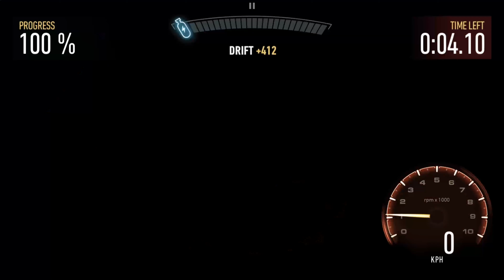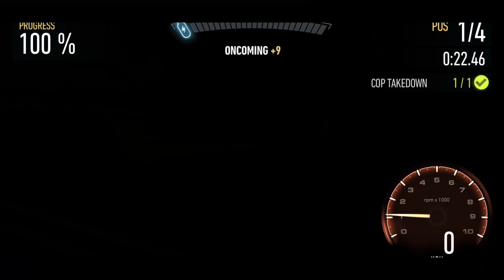McLaren Senna DAY 6 NFS No Limits Knights, Drama, Traction! Gameplay Walkthrough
McLaren Senna DAY 6 Madness Need For Speed No Limits Knights, Drama, Traction! Android IOS Gameplay Walkthrough

Complete races to win a McLaren Senna

DAY 6 Madness:
EVENT 1 - RUSH HOUR
EVENT 2 - AIRBORNE
EVENT 3 - RUSH HOUR
EVENT 4 - RUSH HOUR
EVENT 5 - HUNTER
EVENT 6 - TIME TRIAL
EVENT 7 - RUSH HOUR (EVENT REQUIREMENTS 747 PR)
EVENT 8 - AIRBORNE
EVENT 9 - RUSH HOUR
EVENT 10 - LOCKDOWN RACE
EVENT 11 - LOCKDOWN RACE
EVENT 12 - HUNTER
EVENT 13 - RUSH HOUR
EVENT 14 - NITRO RUSH (EVENT REQUIREMENTS 760 PR)

CHAPTER COMPLETE!
CHAPTER REWARD:
McLaren Senna CAR BLUEPRINT x 15

📹 Gameplay recorded with Elgato game capture 4K60 pro: